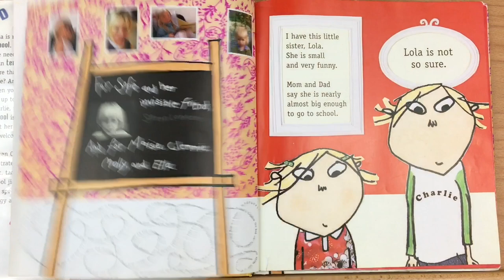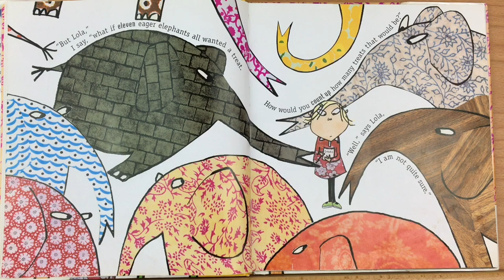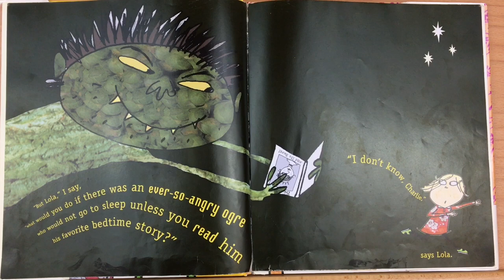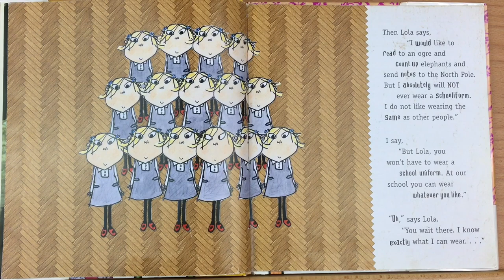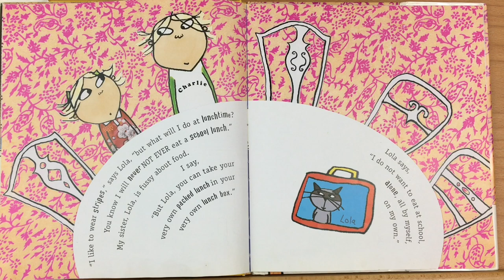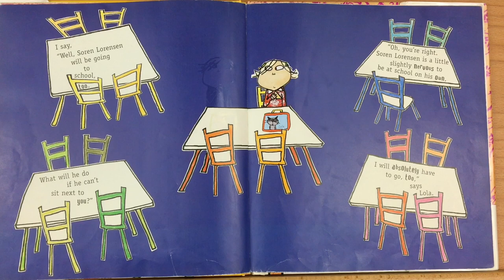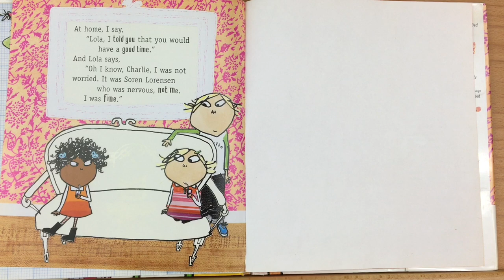I Am Too Absolutely Small For School by Lauren Child - Read Aloud by Heather's Story Time Corner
I Am Too Absolutely Small For School by Lauren Child.
Lola is not so sure about school. After all, why would she need to count higher than ten when she never eats more than ten cookies at a time? Once again, it's up to ever-patient big brother Charlie to persuade Lola that school is worthwhile — and that her invisible friend, Soren Lorensen, will be welcome, too.
You can buy this book and support the author by going to the Amazon